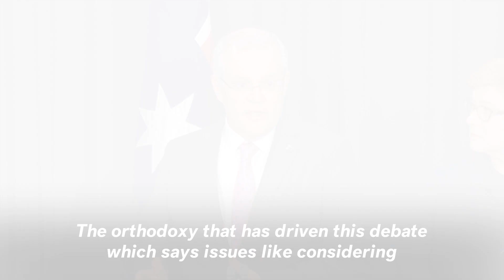Australia Considers Recognizing Jerusalem As Israel's Capital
Australia will consider recognising Jerusalem as Israel's capital and shifting its embassy there from Tel Aviv, Australia's Prime Minister said on October 16.